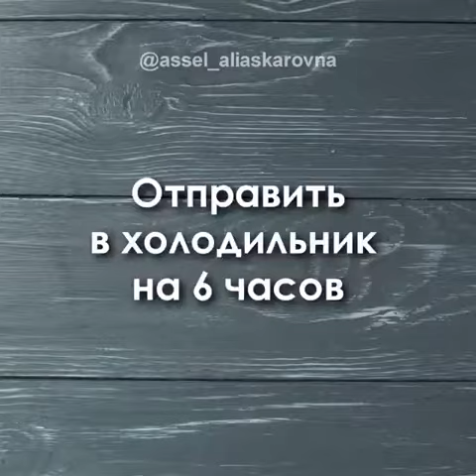Чизкейк Нью-Йорк | Быстрые рецепты | Тик Ток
Вы давно искали именно ЭТОТ рецепт 🔥 САМЫЙ НАСТОЯЩИЙ чизкейк Нью-Йорк

Сливки и творожный сыр у меня всегда chudozero

Чизкейк Нью-Йорк

Основа:
Печенье – 300 гр.
Сливочное масло – 120 гр.
Начинка:
Творожный сыр «Чудское озеро» - 400 гр.
Сливки 35% «Чудское озеро» - 150 мл.
Яйца – 2 шт.
Крахмал кукурузный – 2 ст.л.
Ванильный экстракт – 1 ч.л.

Автор @assel_aliaskarovna

Спасибо за Ваше внимание! Мы стараемся показывать Вам  самые простые, быстрые и вкусные рецепты!

Друзья, если Вам понравилось Видео:
❤️ НАПИШИТЕ КОММЕНТАРИЙ или оставьте смайлик. Вам будет несложно, а мы будем очень рады!

Цель видео: Чизкейк Нью-Йорк | Быстрые рецепты | Тик Ток